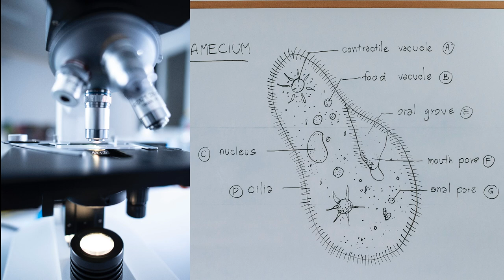SCP 016 Sentient Micro Organism It Fights To Stay Alive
Object Class: Keter
Let me know down in the comments, I will be doing them in order and adding more of my personal flair to each of the readings. Let me know which is your favorite and I will be sure to add more to that specific one just for you if its further down the road.
Beware the Link in the Discription Above it might be a cognitohazard.
Licensing / Citation
Cite this page as:

Chokniti Khongchum
Katerina Holmes
cottonbro
KoolShooters
imustbedead
shahin khalaji
Olya Prutskova
Anni Roenkae